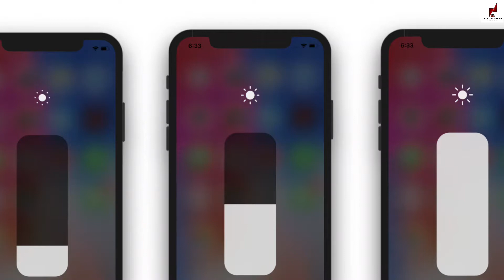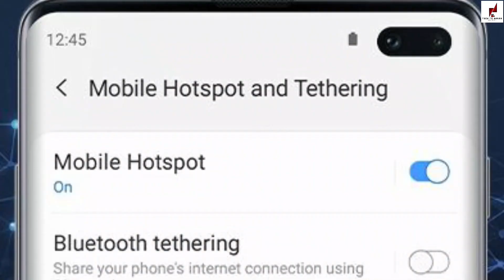Most Powerful Battery Saving Tips अब बैटरी डबल चलेगी -किसी को नहीं बताना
Hello Guys, In This Video I will tell you how you can make your battery last longer Battery Saving Tips and Battery Saving Trick Most Powerful Battery Saving Tips अब बैटरी डबल चलेगी -किसी को नहीं बताना
More 😎 cool ⚡⚡⚡ informative videos...

📙Your Question👇👇
Tech To Ahsan
iOS 15 Battery Saving Tips in Hindi
iOS 15 Battery Saving settings
iOS 15 Battery Saving Tips
how to Improve iPhone battery life
Improve iPhone battery life
best tips for iphone battery
how to increase battery life on ios15
ios 15 battery saving tip and tricks
ios 15 best settings
battery health iphone
how to increase battery health on iphone
how to improve battery life on iphone ios 15
ios 15
most top 10 battery saving tips and tricks
top 10 battery saving tips 2022
2022
battery problem
mobile battery problem
android battery problem